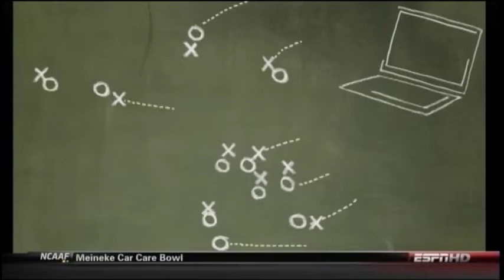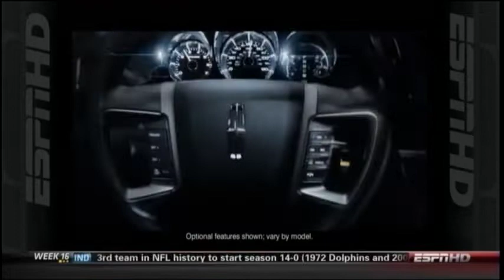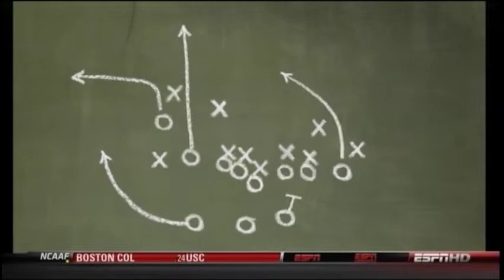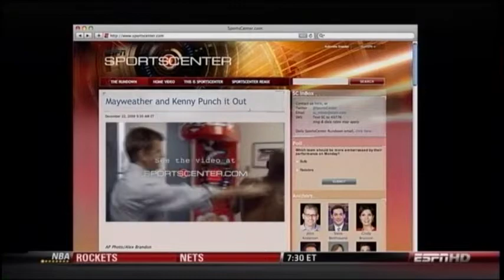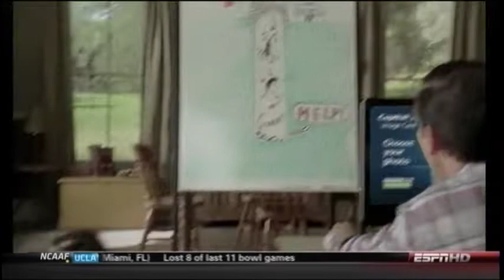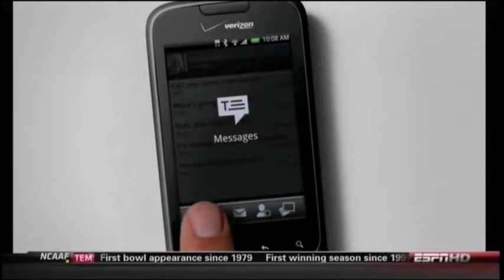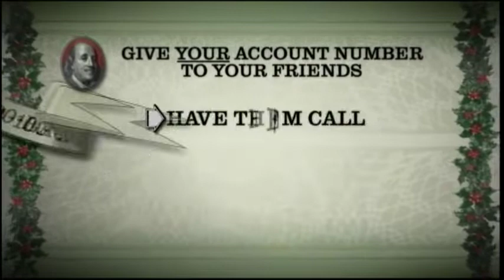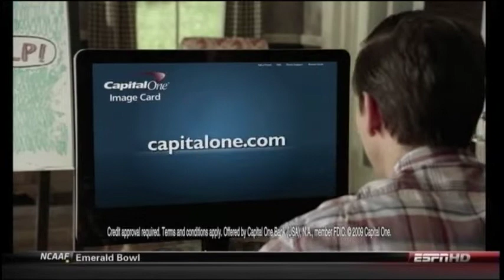2009 Little Ceasers Bowl - Marshall Thundering Herd vs Ohio Bobcats - Dec. 26, 2009